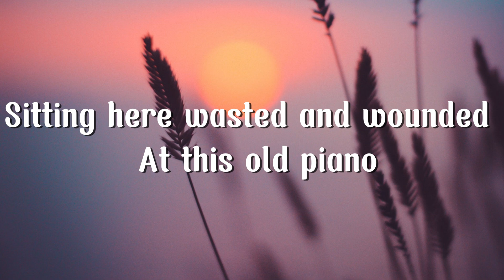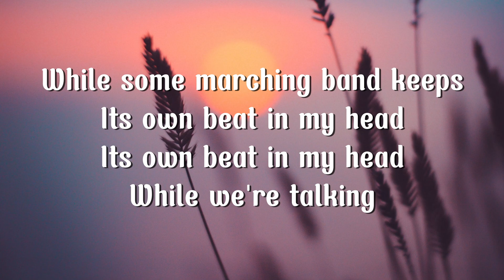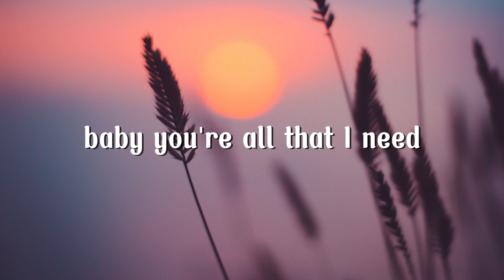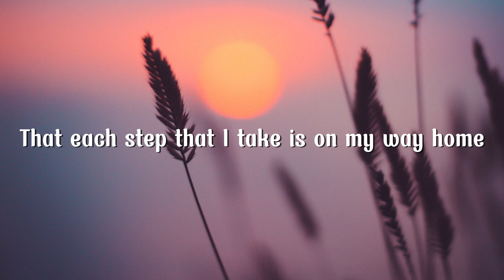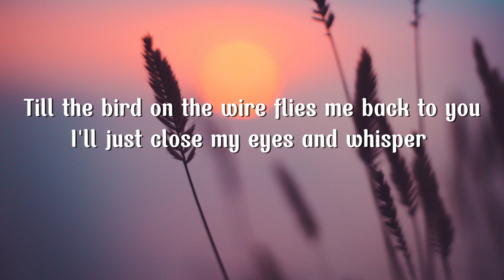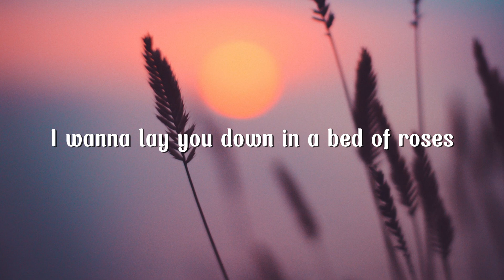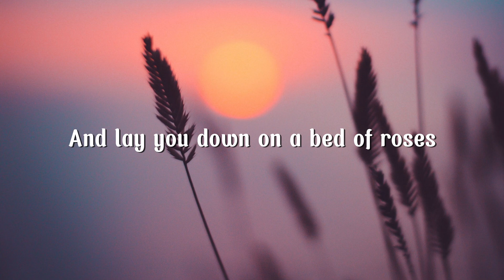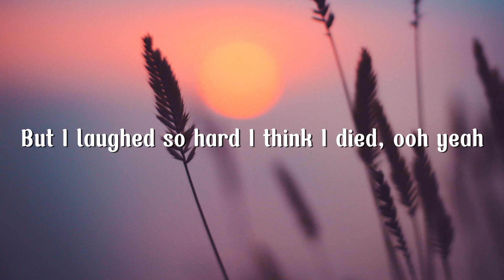Bed Of Rose - Bon Jovi (Lyric)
Lyric:
Sitting here wasted and wounded at this old piano
Trying hard to capture the moment this morning I don't know
'Cause a bottle of Vodka is still lodged in my head
And some blond gave me nightmares, I think that she's still in my bed
As I dream about movies they won't make of me when I'm dead

With an ironclad fist I wake up and French kiss the morning
While some marching band keeps it's own beat
In my head while we're talking
About all of the things that I long to believe
About love, the truth and what you mean to me
And the truth is, baby, you're all that I need

I wanna lay you down on a bed of roses
For tonight I sleep on a bed of nails
Oh, I wanna be just as close as the Holy Ghost is
And lay you down on a bed of roses

Well, I'm so far away that each step that I take is on my way home
A king's ransom in dimes I'd given each night
Just to see through this payphone
Still I run out of time or it's hard to get through
Till the bird on the wire flies me back to you
I'll just close my eyes and whisper, "Baby, blind love is true"

Well, this hotel bar's hangover, the whiskey's gone dry
The barkeeper's wig's crooked and she's giving me the eye
I might have said, "Yeah"
But I laughed so hard, I think I died
Oo yeah

Now as you close your eyes, know I'll be thinking about you
While my mistress, she calls me to stand in her spotlight again
Tonight, I won't be alone but you know that don't mean I'm not lonely
I've got nothing to prove for it's you that I'd die to defend

And lay you down

 • Scorpions, Aerosm...